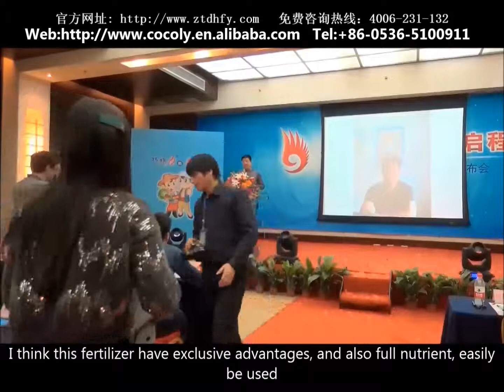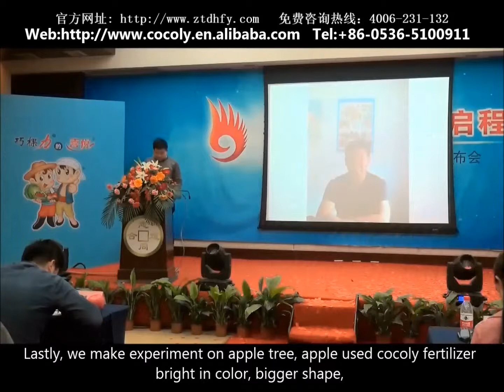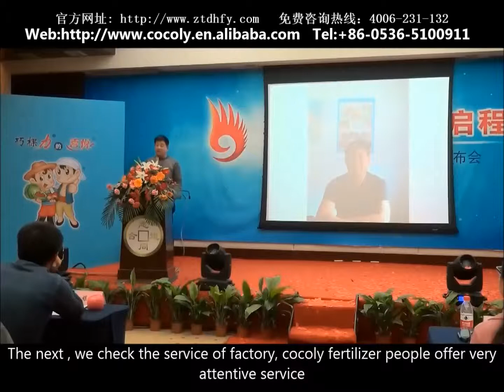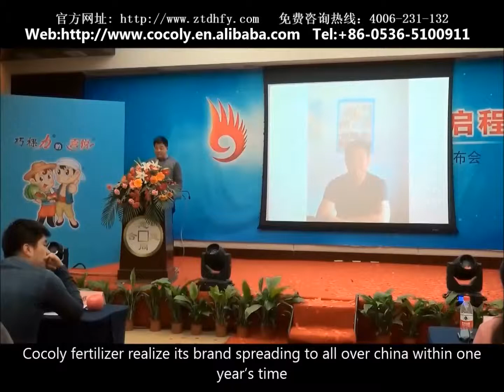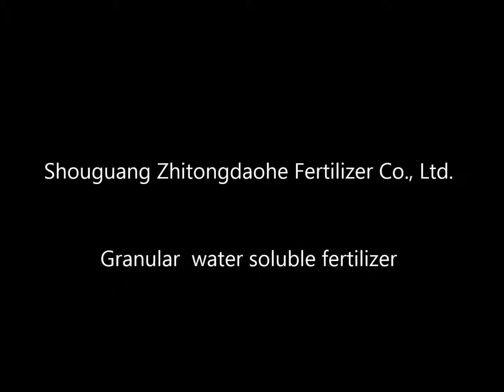what fertilizer should be applied to fruit tree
2015,The dreaming road and new beginning about Cocoly news conference, the profile from Yantai Shandong, agency of Cocoly fertilizer bring us the effect of Cocoly fertilizer applied to Yantai apple and cherry.